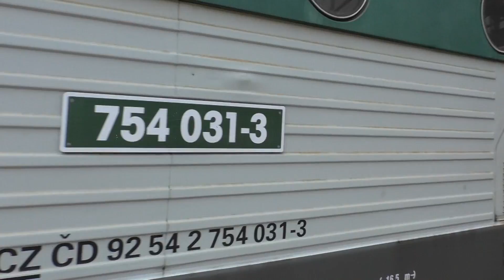(HD) A ride behind ĆD 'Goggle' 754 031 Cerćany - Praha HL.N 19/8/17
We decided to take the slow route back to Prague onboard ČD 'Goggle' - gained that nickname due to front end appearance! on the stopping service from Cerčany. Arrival at Cerčany & a couple of departure shots are seen along with the ECS departing Prague HL.N. Not the noisiest locos by far, but something interesting to see.